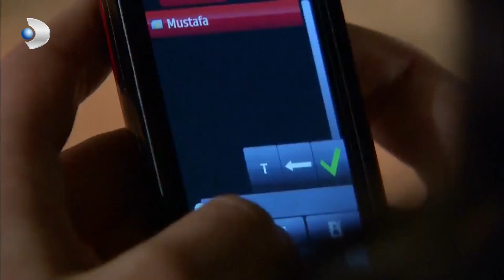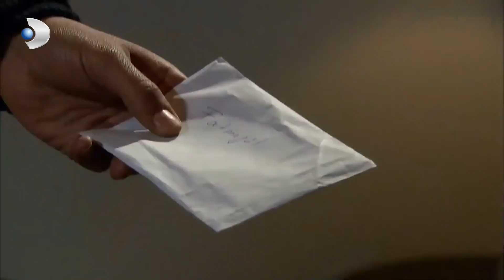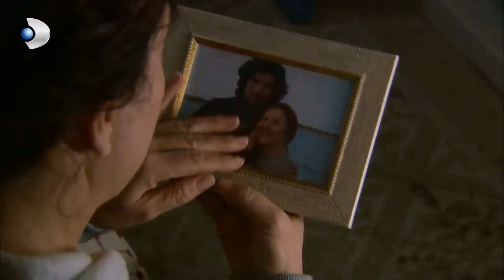Kerim'in, Fatmagül'e VEDA MEKTUBU! - Fatmagül'ün Suçu Ne? Özel Klip